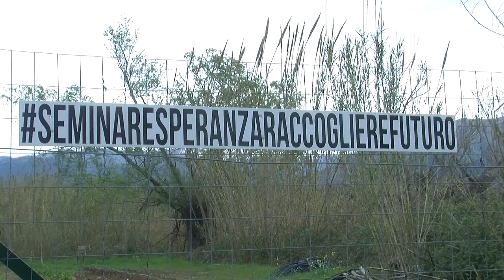Scalea, galline sgozzate trovate nel terreno della coop Progetto Germano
Un nuovo segnale inquietante lanciato alla cooperativa Progetto Germano che sta sviluppando l'idea dell'Orto sociale.
 Forse per questioni legate ad altre dinamiche, fatto sta che ciclicamente vengono “notificati” all'indirizzo della cooperativa presieduta da Fabio Cifuni messaggi ben precisi.